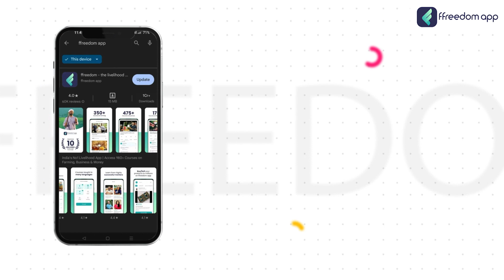Government Schemes For Business Course Trailer in Tamil | ffreedom app